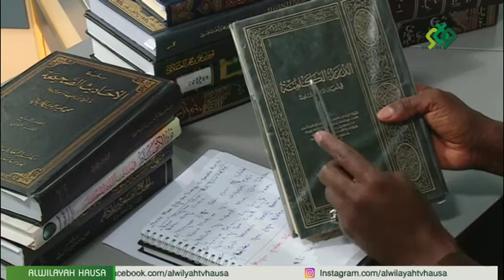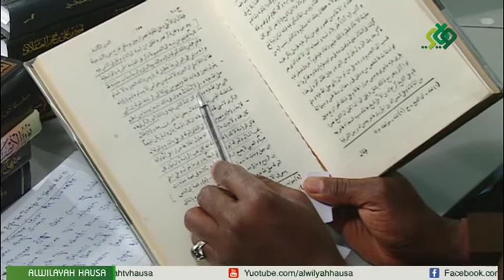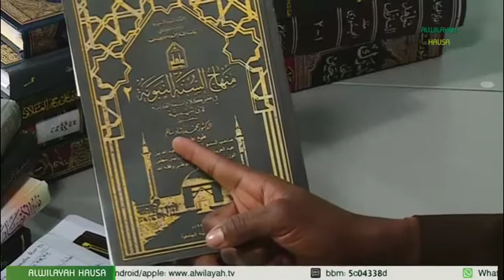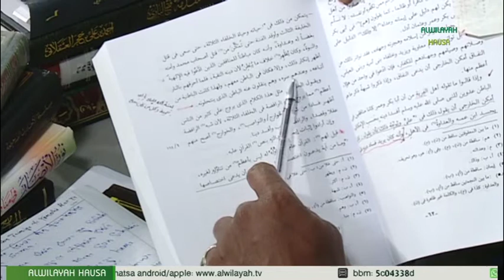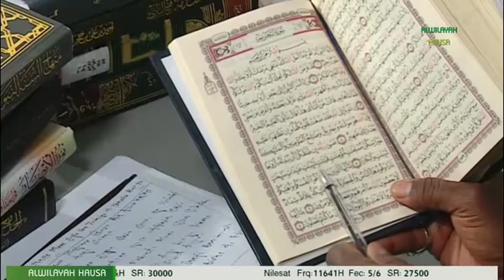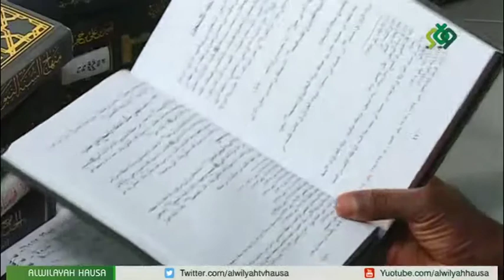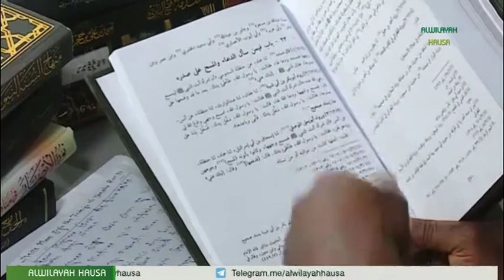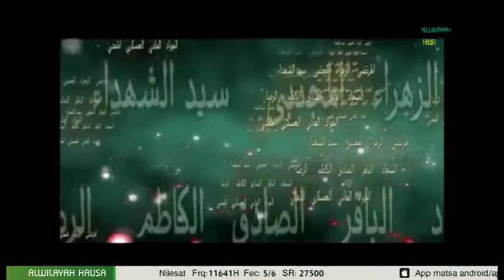GASKIYA DOKIN KARFE 0033B